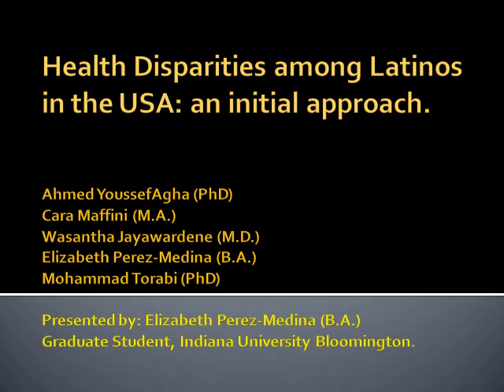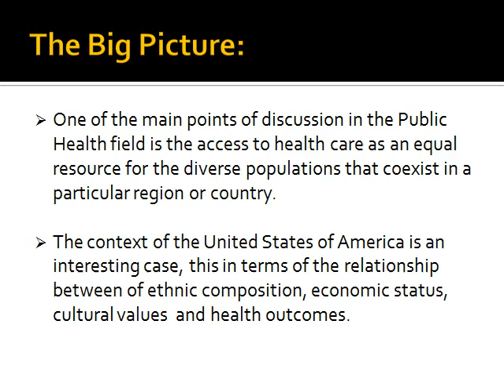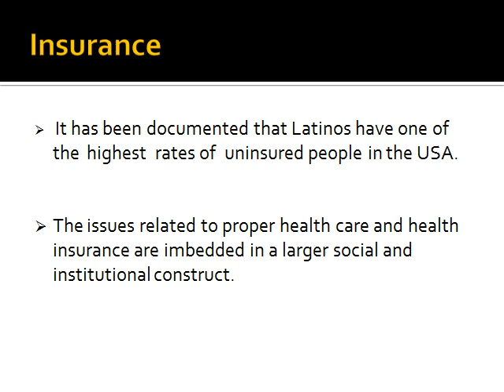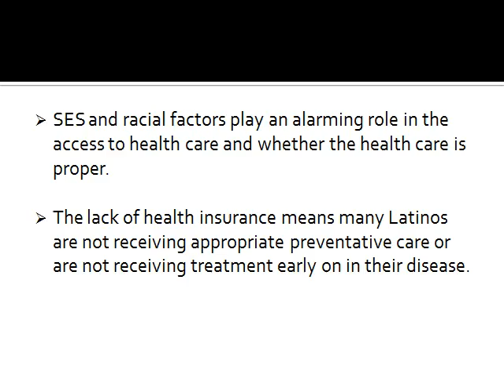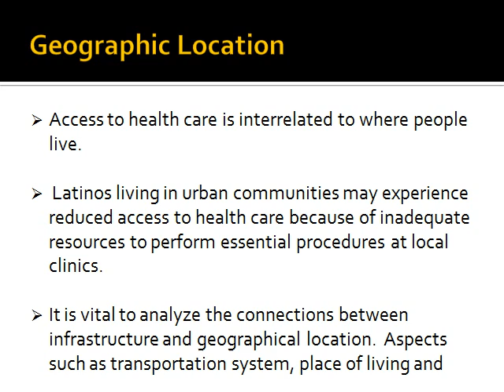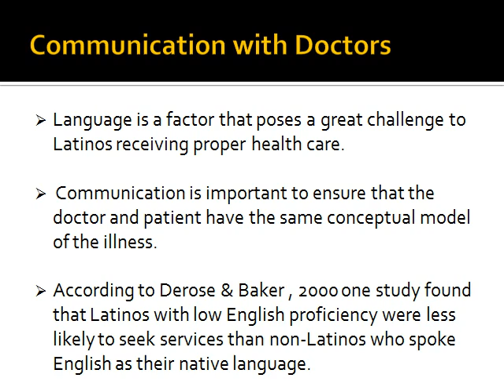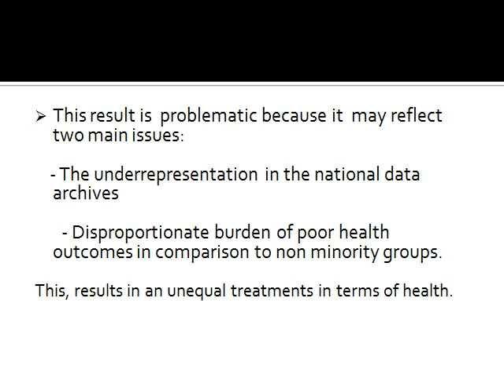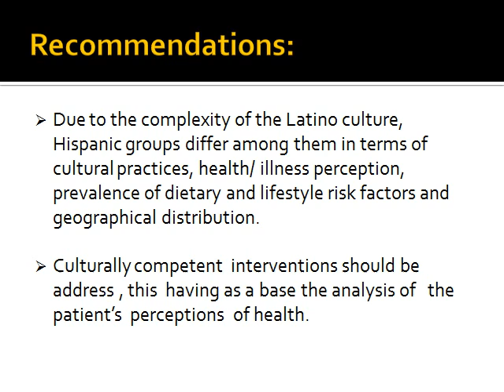Barriers Contributing to Health Disparities Among Latinos in the United States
Increasing ethnic diversity in the United States brings new challenges to many fields, including public health. Health care is a salient issue for many Americans, yet many ethnic minorities, immigrants, and people of low socio-economic status are unable to receive appropriate health care for many reasons.

Latinos, for example, incur challenges related to health insurance, geographic location, language and communication, and immigration status. In fact, Latinos have the highest rates of uninsured people among all racial or ethnic groups in the U.S., a rate three times higher than that of the non-Hispanic White population. This review of literature examines research concerning these barriers to health care for Latinos living in the U.S. Policy makers should evaluate these barriers when addressing methods to remedy public health issues for this population. (By: Prof. Ahmed YoussefAgha,
Cara Maffini, Dr. Wasantha Jayawardene, Elizabeth Perez-Medina, and
Prof. Mohammad Torabi from Indiana University)